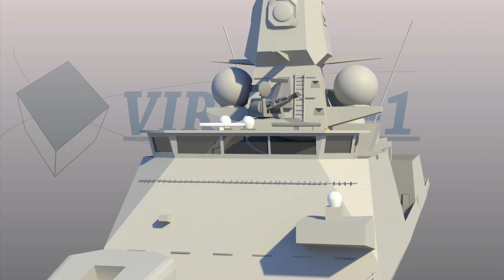Navy Ship De Ruyter 3D visualization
3D Animation & Rendering and Music by Virtual 1 Studio
Autodesk Maya 2009 & Apple Shake